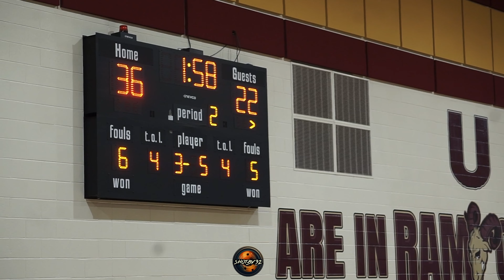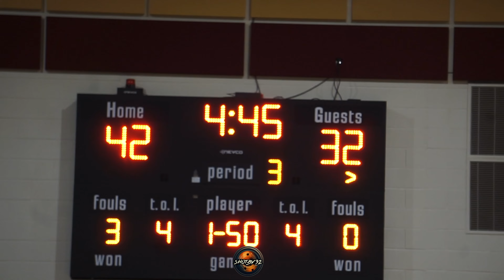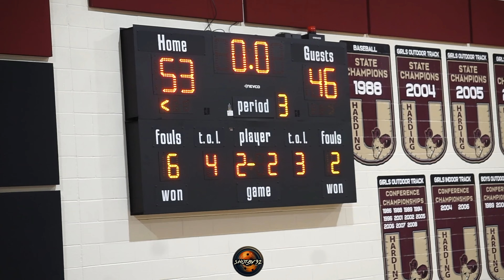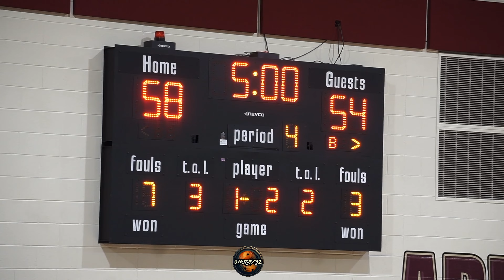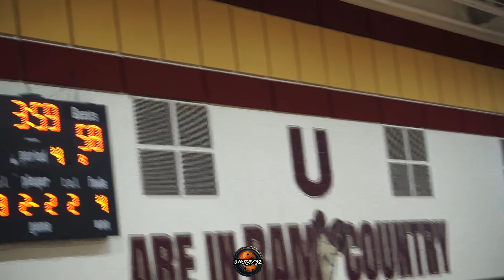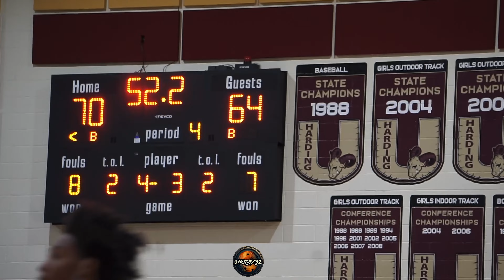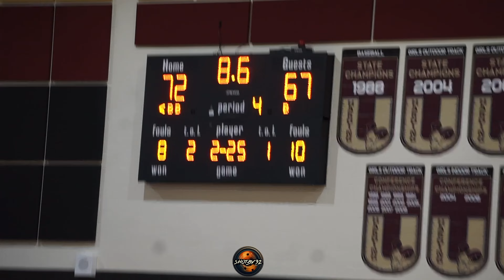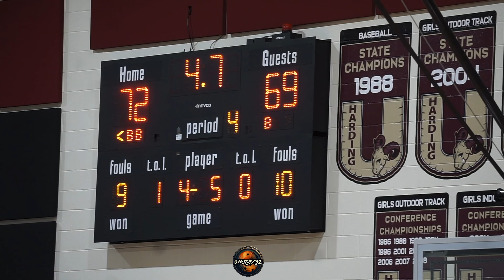JM Robinson Vs Harding University Highschool Senior Night 2022 🚨Must Watch 🚨 Battle of the Year